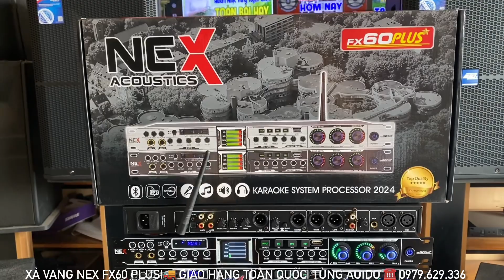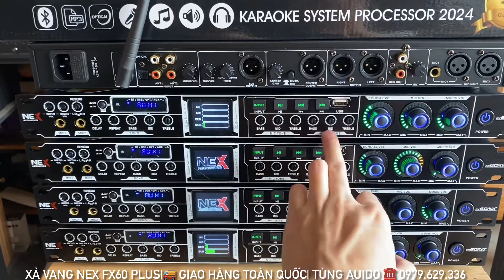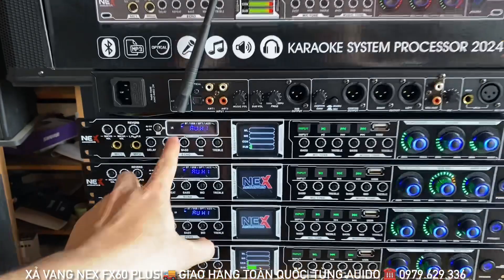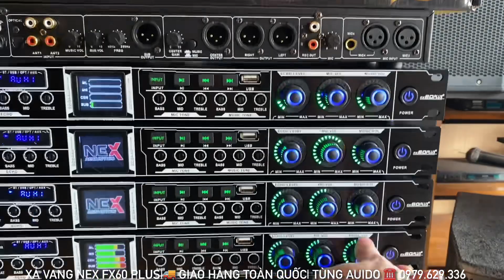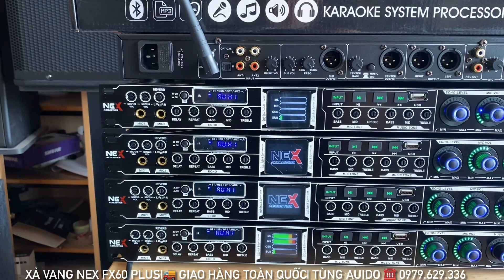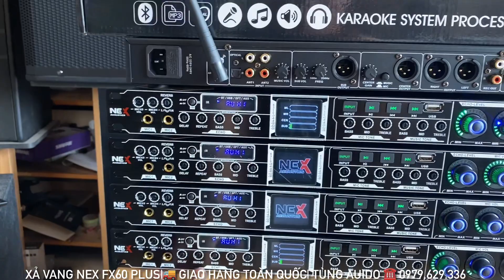Vang Karaoke Giá Rẻ Quốc Dân Nex FX60 Plus Chuẩn Loại 1 Nhiều Tính Năng ☎️ 0979.629.336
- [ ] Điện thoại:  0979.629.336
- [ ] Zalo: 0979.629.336